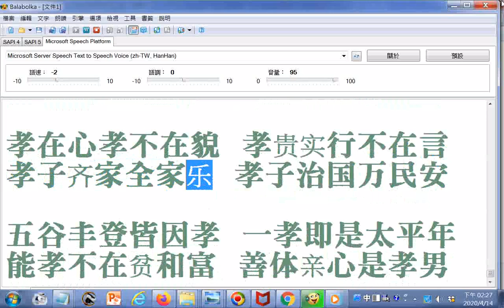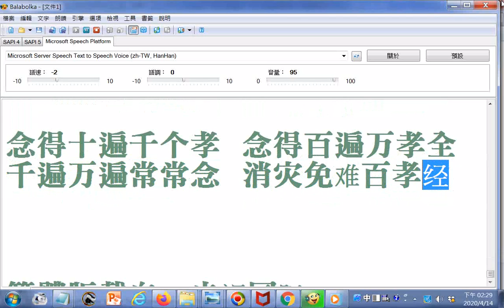百孝篇正體、簡體版(使用電腦報讀程式Balabolka逐字唸部分破音字讀音有誤請見諒，列舉用字及讀音淺見--1.地合(和)天 2.口裡(連續出現兩個第三聲的字時前面的字讀音變成第二聲) ...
3.百行(更正讀音ㄏㄤˊ成為ㄒㄧㄥˋ)萬善 4.消災免難(更正讀音ㄋㄢˊ成為ㄋㄢˋ) 5.天理還(更正讀音ㄏㄞˊ成為ㄏㄨㄢˊ) 6.照樣還(更正讀音ㄏㄞˊ成為ㄏㄨㄢˊ) 7. 生前應(更正讀音ㄧㄥˋ成為ㄧㄥ)孝 8. 為(更正讀音ㄨㄟˋ成為ㄨㄟˊ)的例子--a.兄弟和睦即為孝 b.生前為孝方為孝 c.為人